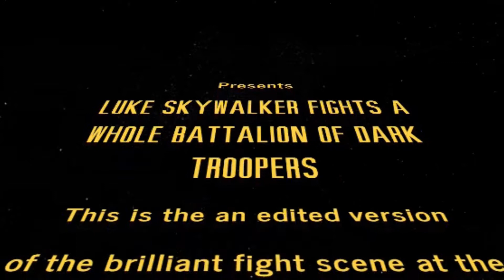STAR WARS Luke Skywalker Fights a battalion of Dark Troopers - The Mandalorian